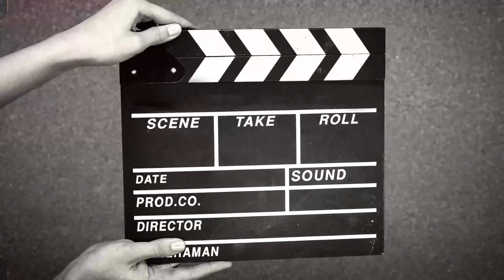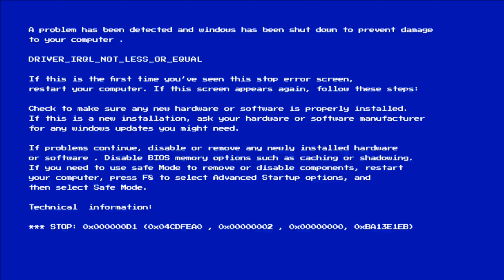Rs. 1000 GIVEAWAY EVERY WEEK TO THE MOST ACTIVE SUBSCRIBER | WUJJU NOOB | EXPLORER | GTA 5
GTA 5 GAME PHIR SAY MISSION END HONAY SAY PEHLAY HI CRASH HO GAYA...

I'm going to do giveaway every week and gonna give 1000 rupees any day in a week to one of my subscribers who is the most active subscriber and who gets me more subscribers, likes every video, comments the most, also shares to the most audience and watches every video of mine completely till the end.
Let's be very active on my channel and win 1000 rupees every week.

BEST OF LUCK TO ALL MY YOUTUBE FAMILY...

CAIDA LIBRE - MISSION DETAILS:
Michael and Trevor are summoned by Martin Madrazo, who has a job for them. The pair met at La Fuente Blanca, Madrazo's ranch in Vinewood Hills. Madrazo's cousin is thinking of testifying against him so he wants Michael and Trevor to kill him. Michael says their debt was settled but Madrazo wants him to think of it as a favour for a friend.

He shows the pair a picture of his cousin, Javier, who is flying off to Liberty City that afternoon. Madrazo has set a gun up in the hills. He wants them to shoot down the plane and obtain some important documents.

Michael heads to the Galileo Observatory, where the Madrazo has left a heavy rifle mounted to the rear of a van. Michael keeps an eye out for the plane and shoots the plane's engine. Michael needs to hit the plane three times for it to start to fail. The plane starts to descend and play switches to Trevor, who is now chasing the plane on a bike.

The chase takes Trevor cross country, through Great Chaparral, Harmony and Sandy Shores. The plane eventually crashes in a field just off the Senora Freeway. Trevor grabs the files and assassinates Javier. Trevor calls Michael to say the task is done. Michael wants Trevor to drop off the files then meet him to talk. After the call, play switches back to Michael, who leaves the area in the van and destroys it to cover his tracks.

After destroying the van, he receives a call from Trevor saying there's been a change of plans and to meet him at Stoner Cement Works. Michael arrives and so does Trevor not too long after. Trevor states he and Madrazo got into an argument over payment for the job. Michael asks him if he killed him, Trevor says no and walks over to the back of his car to reveal he's kidnapped Madrazo's wife Patricia instead.

Trevor suggests the pair now go into hiding while they discuss things with Madrazo. Michael gets into the car with Trevor and Patricia and drives away. The play then automatically switches to Franklin, ending the mission.